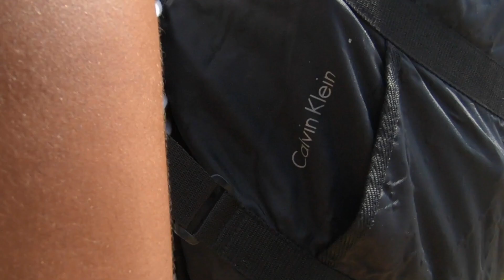Toughest Photoshoot Yet | Capture the light EP1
We hoped for shitty weather and got a dream day to shoot. We saw this awesome rain Jacket and knew we had to get some dope shots, so we ran for the hills " literally " . Climbing the hills of St.Maarten is no joke and neither are the photos we captured that day.